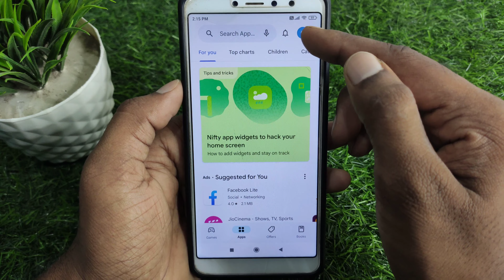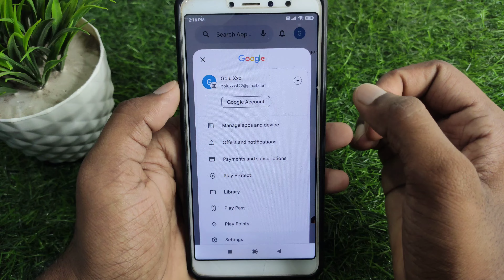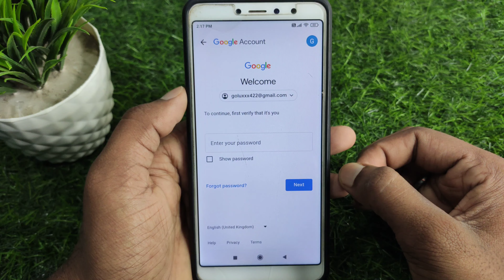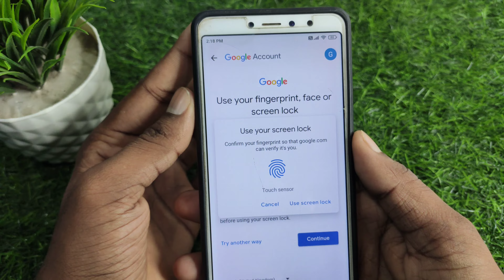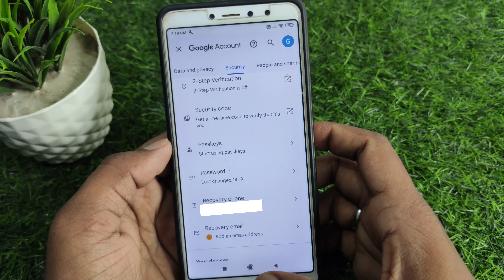Play store id ka password kaise pata kare | play store ka password bhul gaye to kya kare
About :- dosto aajke video me apko batane wala hu play store ka password kaise nikale ummed karta hu apko yeah video pasand aayegi

Your query
play store id ka password kaise pata kare
play store ka password bhul gaye to kya kare
play store ka password kaise pata kare
google play store ka password kaise pata kare
how to know playstore password